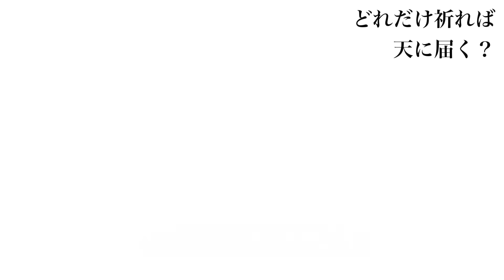【機動戦士ガンダム00】DAYBREAK'S BELL／L'Arc〜en〜Ciel【アニメ主題歌/OP】フル歌詞付き 歌ってみた cover by ひろみちゃんねる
YouTube生配信始めました🌟

＊原曲キーから +5（2音半上げ）で歌っています。

◾︎音源制作◾︎
西原 龍史様

★Rec/Mix/Mastering★
Nishi Atsuki N.I.C.K

★vocal★
hiromi